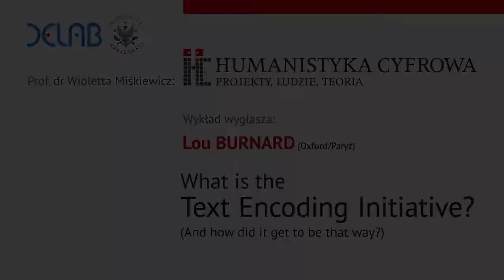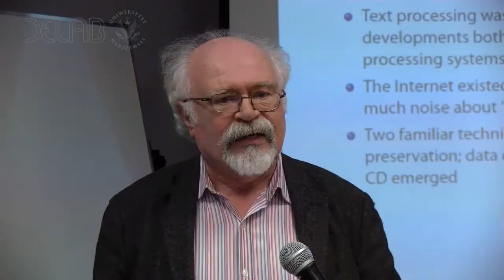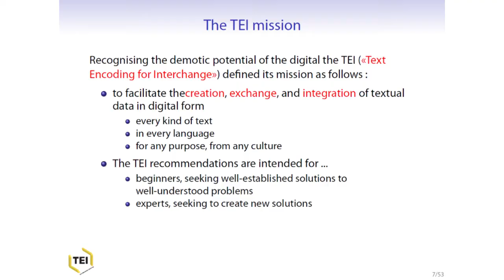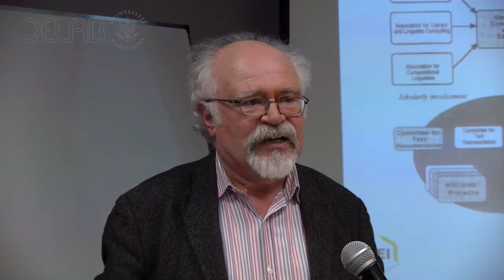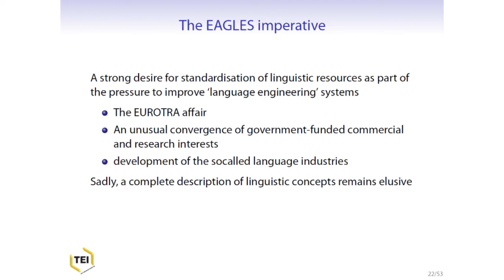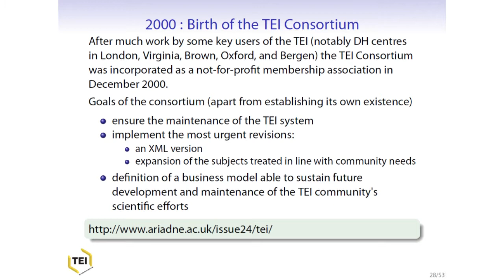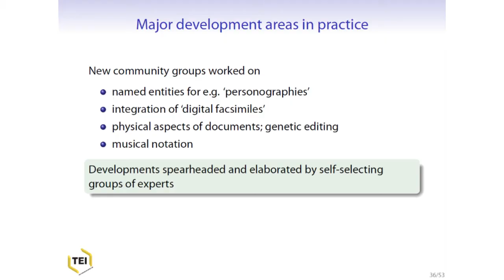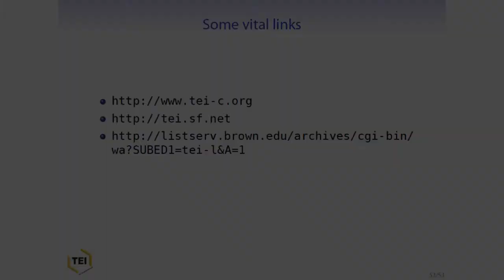HC: What is the Text Encoding Initiative?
Lou Burnard: What is the Text Encoding Initiative?
(And how did it get to be that way?)

W ramach cyklu wykładów, konferencji i warsztatów
pt.: Humanistyka Cyfrowa: projekty, ludzie, teoria
organizowanych przez Wiolettę Miśkiewicz
(CNRS/IHPST/Paryż), WFIS UW oraz DELab UW

w poniedziałek 26 stycznia 2015

Lou BURNARD (Oxford/Paryż)
wygłosił wykład:

What is the Text Encoding Initiative ? (and how did it get to be that way?)

Lou Burnard: “TEI (Text Encoding Initiative) powstało przed pojawieniem się sieci WWW, a nawet Tunelu pod kanałem La Manche, w kontekście historycznym, który zdeterminował większość tego, co obecnie uważamy za oczywiste. W swoim wystąpieniu spróbuję prześledzić to, jak jego ewolucja zdeterminowała trwającą konfrontację pomiędzy rozwojem technologicznym a naukami humanistycznymi, czemu też sama podlegała. Uważam, że TEI stanowi jeden z pierwszych i prawdopodobnie najbardziej znaczących przykładów naukowej współpracy międzynarodowej i że jego obecna organizacja odzwierciedla nasze największe nadzieje pokładane w rozwoju opartym na społeczności.”

Lou Burnard jest absolwentem Uniwersytetu w Oxfordzie, gdzie uzyskał dyplom magistra anglistyki. Był zastępcą dyrektora Oxfordzkiego Centrum Informatycznego (Oxford University Computing Services), a w 2011 r. odszedł na wcześniejszą emeryturę i obecnie pracuje jako konsultant, głównie we Francji. Od lat 70. XX wieku pracował na pograniczu informatyki i filologii. Był odpowiedzialny za wiele różnych projektów, w tym za stworzenie Oxfordzkiego Archiwum Tekstów (Oxford Text Archive), Brytyjskiego Korpusu Narodowego i krótkotrwałego brytyjskiego Centrum Obsługi Danych Humanistycznych i Artystycznych (Arts and Humanities Data Service). Znany jest głównie jako jeden z twórców TEI i nadal pracuje nad rozwojem i utrzymywaniem tego sytemu jako członek Rady Technicznej TEI.